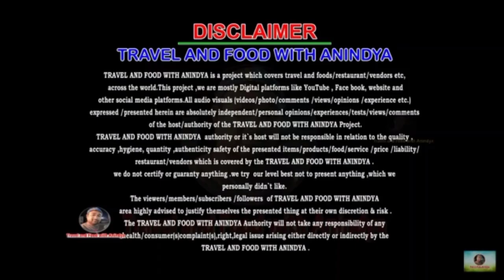মামা ভাগ্নে বিরিয়ানির দোকান কি বন্ধের মুখে ??| RANAGHAT 39 RUPEES BIRIYANI | DAKSHINPARA || NADIA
মামা ভাগ্নে বিরিয়ানির দোকান কি বন্ধের মুখে?? RANAGHAT 39 RUPEES CHIKEN  BIRIYANI
এই ভিডিওটি কাউকে ছোট করার জন্য,  কোন ফেসবুক পেজকে আঘাত করার জন্য,কাউকে ব্যক্তিগত আঘাত করার জন্য তৈরি করা হয়নি।
এই ভিডিওর সকল মন্তব্য বক্তাদের নিজস্ব. বিরিয়ানি ব্যাবসায়ী ও ক্রেতাদের কোন মন্তব্য এর দায়ভার আমাদের চ্যানেল (Travel and Food with Anindya) কর্তৃপক্ষ ও Anindya বহন করবে না।
 আমরা কেবল মাত্র বিনোদনের জন্য আপনাদের সামনে একটি উপস্থাপন করেছি। তাই ভিডিও কোনরকম এডিট না করে আসল (Raw Footage) আপনাদের সামনে তুলে ধরা হলো।